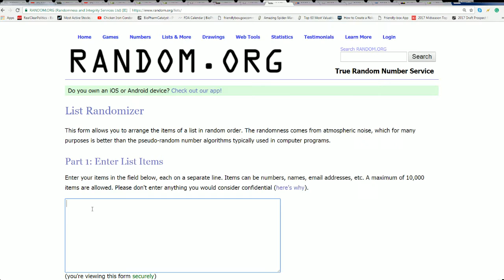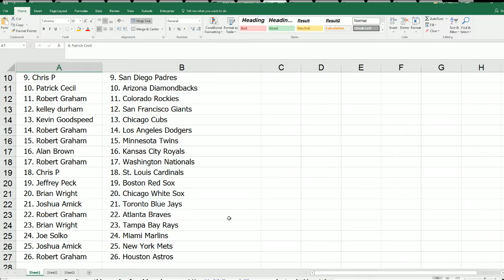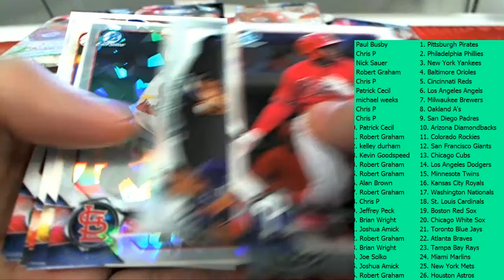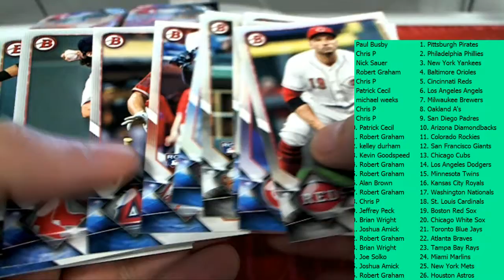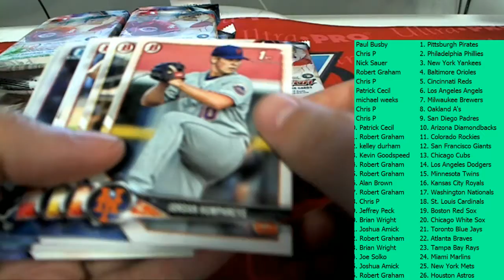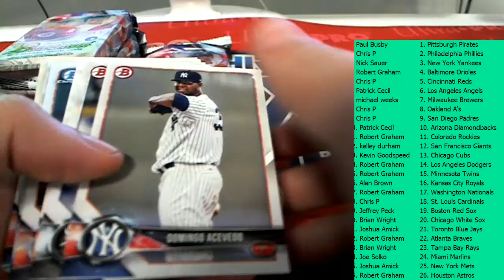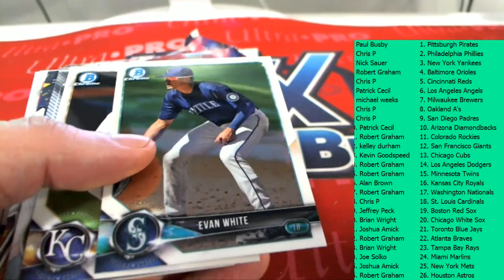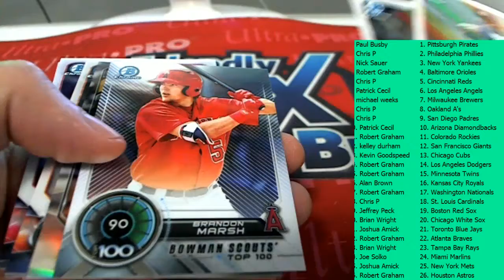2018 Bowman Baseball JUMBO HTA ID 18BOWMANBASEBALL118